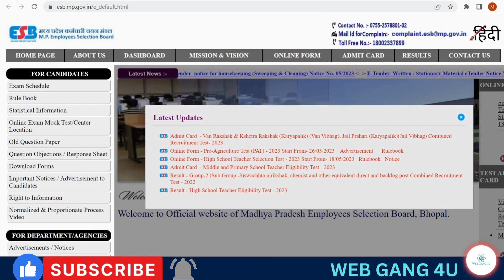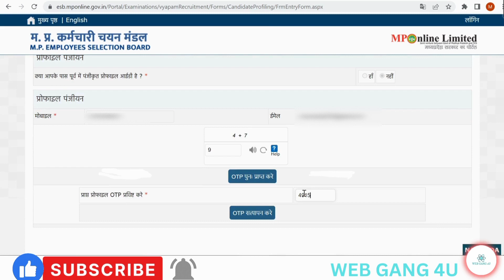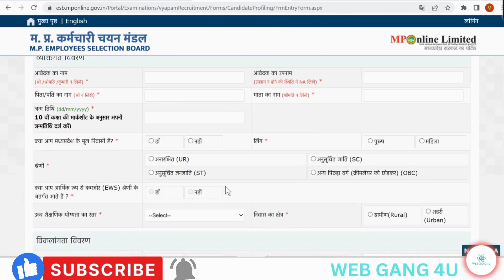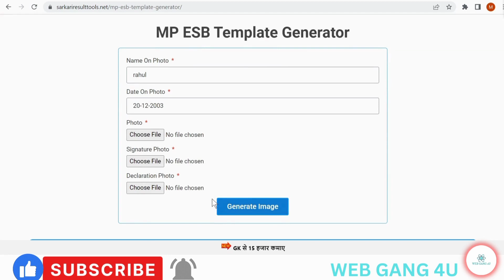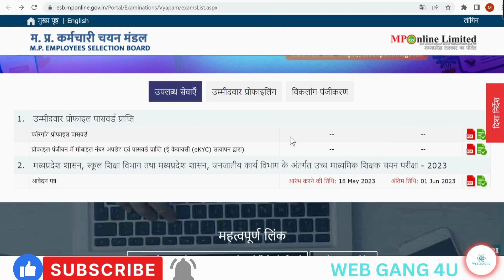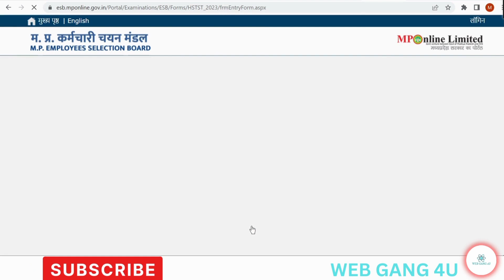MP High Schools Teacher Selection Test HSTET online form kaise Bhare | MP Varg 1 online 20223 form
The MP HSTST Recruitment 2023 has been announced by the Madhya Pradesh Professional Examination Board, MP PEB. Candidates also search it as MP HSTST Notification 2023. Apply online for MP HSTST Notification 2023 Applicants who want to apply for MP HSTST Notification 2023 should check out the complete details which mention below.

Organization NameMadhya Pradesh Professional Examination Board, MP PEBName of the PostHigh School Teacher Selection Test (HSTST)Number of vacancy8720Application ModeOnlineCategoryGovt. JobsJob LocationMadhya PradeshEligibility QualificationCheck BelowAge LimitMinimum Age – 18 Years

Age RelaxationSC/ST – 5 Years

SalaryRs. 36200/-Selection Mode

Written Test

Document Verification

Medical Examination

Application Fees

General / Other State : 560/-

SC / ST / OBC : 310/-

Date to Submit Application Form18/05/2023Last Date to Submit Application Form01/06/2023

SalaryRs. 36200/-Selection Mode

Written Test

Document Verification

Medical Examination

Application Fees

SalaryRs. 36200/-Selection Mode

Written Test

Document Verification

Medical Examination

Application Fees

Eligibility MP HSTST 2023

A Post-Graduate Degree in the relevant subject with a second division from a recognized university is required.

Applicants must have completed a B.Ed and PG in the respective subject from a recognized institute or university.

For Sanskrit subject, applicants must possess an Acharya degree from a recognized institute.

Applicants should have qualified for HSTET.

Last Date for Apply Online : 01/06/2023

Pay Exam Fee Last Date : 01/06/2023

Correction Last Date : 01/06/2023

Exam Date Start : 02/08/2023

mp high school selection test hstst online mp varg 1 ka online form kaise bhare

form 2023

mp high school teacher form kaise bhare mphigh school test 2023

mp high school teacher form kaise bhare 2023

mp varg 1 form kaise bhare 2023 mp hstet 2023

how to fill high school teacher form 2023 mp hs tet apply

वर्ग 1 चयन परीक्षा का फॉर्म कैसे भरें क्या क्या

documents चाहिए

mp high school teacher selection test hstet

recruitment 2023

mp high school teacher selection test hstst recruitment 2023

mpesb high school selection test hstet exam

2023 apply online for 8720 post

mptet varg 1 selection rest
mp hs tet form kaise bhare

mp high school teacher form mp varg 1 form kaise bhare

mp high school test 2023

mp high school selection test 2023

mppeb high school tet online form 2023 kya hota hai

mp high school selection test form kaise

mp high school selection test bhare mp hstet 2023 form kaise bhare

mp varg 1 mains form kaise bhare

mp varg 1 online form kaise bhare how to fill mp tet varg 1 form online

mptet varg 1 online form kaise bhare

mptet varg 1 form fill up 2023 mptet form kaise bhare

how to apply high school teacher 2023

high school teacher form apply mppeb high school tet

mp online form kaise bahare
high school teacher form fill up mptet varg 1 online form 2023 how to apply high school teacher mp tet form fill up 2023

mptet varg 1 application form 2023

hs tet

hstet mp

varg 1 application form 2023 mptet form fill up 2023 mppeb high school tet online form kaise bhare 2023

mppeb high school tet 2023

how to fill mp tet varg 1 how to fill mptet varg 1 online form 2023

how to apply high school teacher in mobile

high school teacher online apply last date mp high school tet online form 2023 kaise bhare